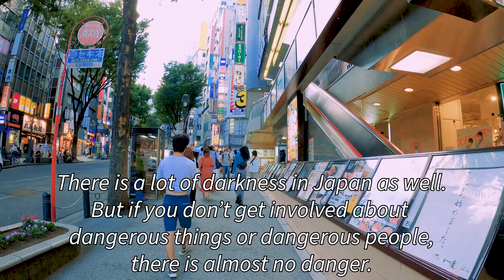[渋谷] 渋谷109からラブホテル＆クラブ周辺を散歩 | 東京 | 4K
Hello, Today, I will walk LOVE HOTEL & CLUB area in Shibuya.
Start from around Shibuya 109. Let's walk together!

00:00 Today's highlight
01:20 Around Shibuya 109
03:56 Entrance Hyakkendana
06:01 Love Hotel Area
07:38 Club & Love Hotel Area
11:54 Cinema & Shops Area
13:21 Outside the Love Hotel & Club area
15:55 Around Shibuya H&M area